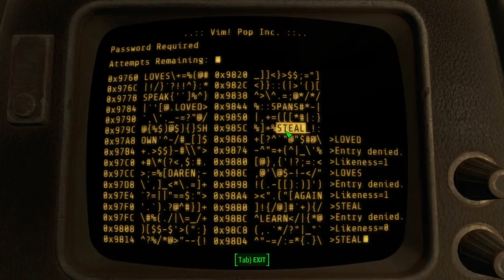Let's Play Fallout 4: Far Harbor - Ablutions and an Unmarked Grave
In this one we fix a pump for Sister Mai...not like she wanted it fixed but still. And we use the information from the First of DiMA's Memories of "Best Left Forgotten" to find an unmarked grave.